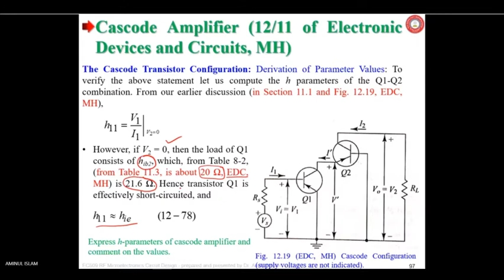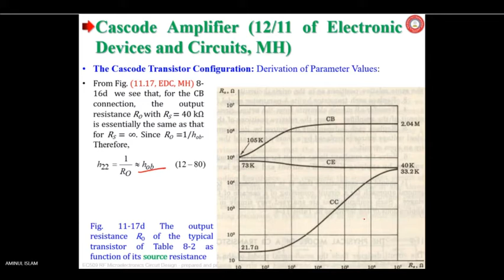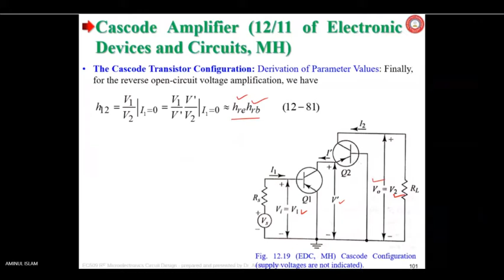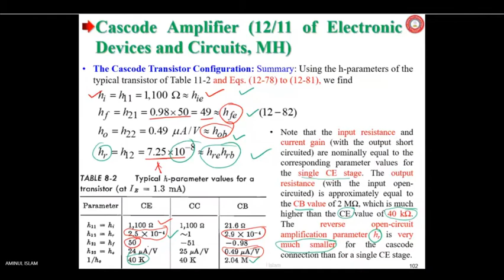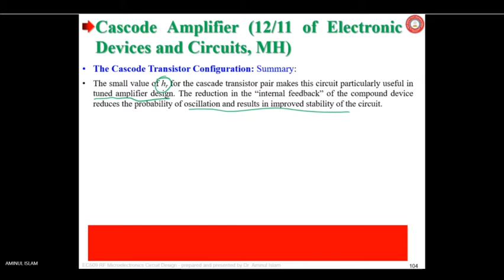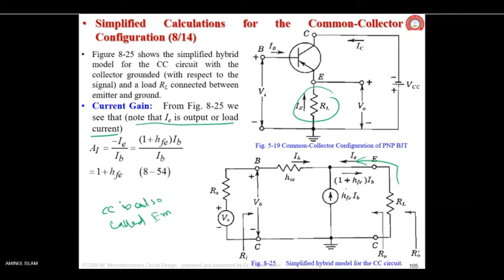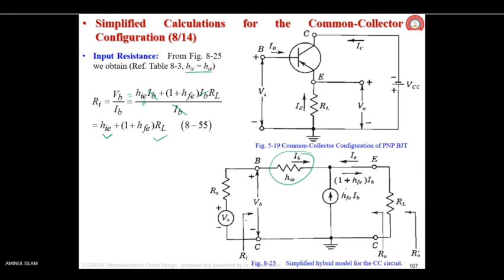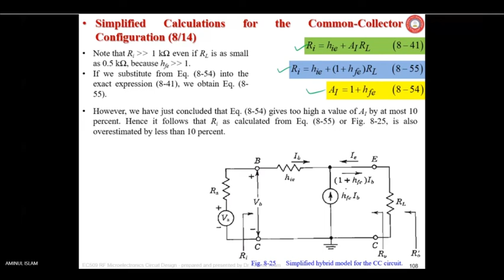EC253_AC L5-VC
Like the video for better reach.. : )
Tum salo apna syllabus to padhte nhi description ghanta padhoge.
Do comments without hesitation for further improvements..